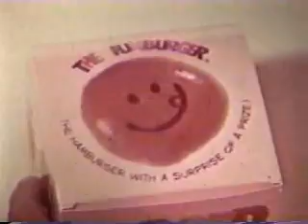Burger Chef Commercial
Yet another Burger Chef Commercial